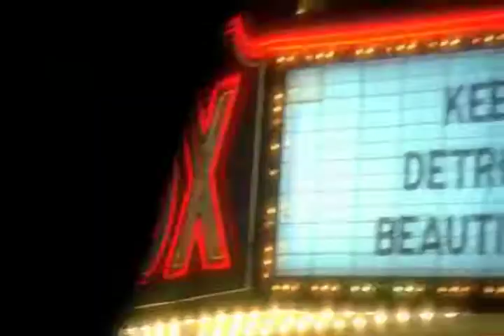Original y Copia, programa 1